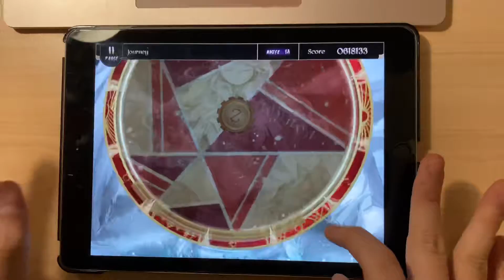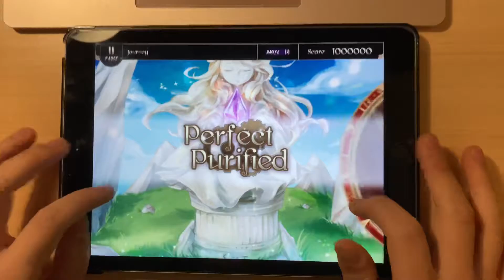【Lanota】Journey (Master) Perfect Purified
Perfect Purified/All Perfect

Song: Journey
Artist: ARForest
Difficulty: Master 14
Notes: 900

think I might actually sink some time into this now (even though I think I’ve said this before lol), such a surprisingly fun game and the visuals are great!